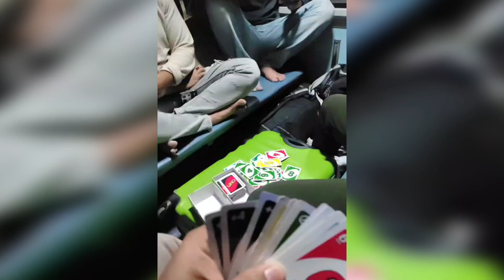Train journey | Trip to Manali With Friends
"Hyderabad to Delhi Train Expedition with 6 Crazy Friends | Epic Journey Across India! 🚂🌟"

Hey, fellow travel enthusiasts! 🌍 Join the madness as we, a group of 6 friends, embark on an exhilarating train journey from the bustling city of Hyderabad to the heart of India, Delhi! 🚆 In this high-energy vlog, witness the laughter, camaraderie, and unforgettable moments we shared as we explored the diverse landscapes and cultures along the way.

Get ready for a rollercoaster of emotions, inside jokes, and unexpected adventures as we take you along on our epic train expedition! Let the journey begin! 🌟🚂✨

🚂 Train Details:
📍 Departure: Hyderabad
📍 Arrival: Delhi